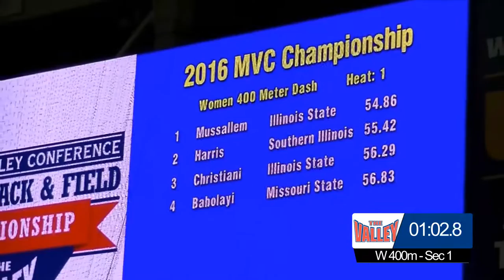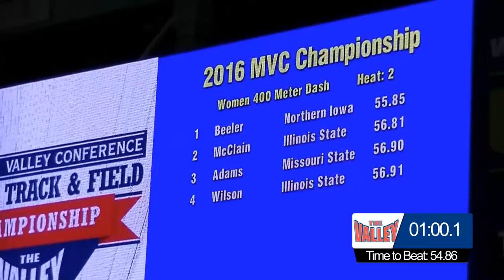Women's 400m (2 Section Final) - 2016 MVC Indoor Track & Field (Day 2)